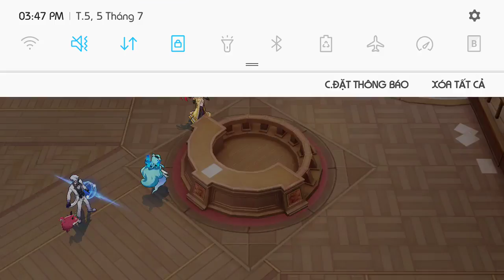[Non-Human Academy] AD Carry _ Bot Gameplay